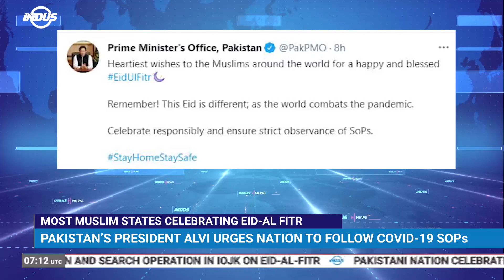Daily Top News | MOST MUSLIM STATES CELEBRATING EID-AL FITR | Indus News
Most Muslimcountries, including Pakistan and SaudiArabia, are celebrating EidAlFitr, marking the end of the holy month of Ramadan.